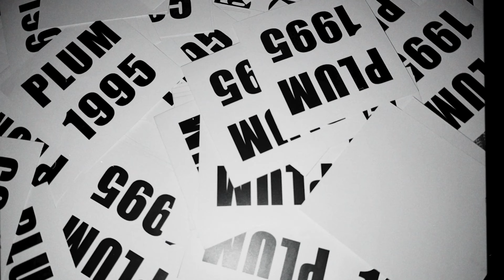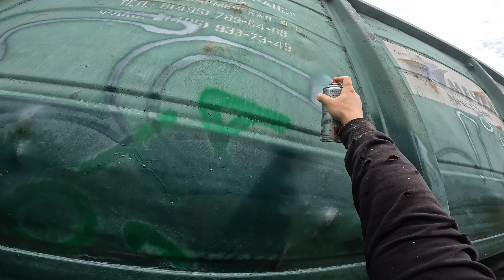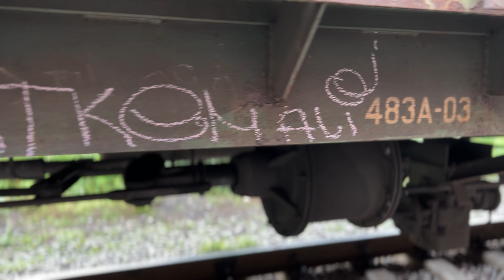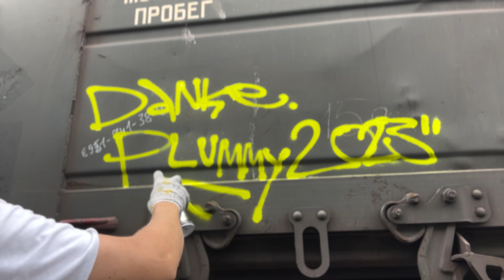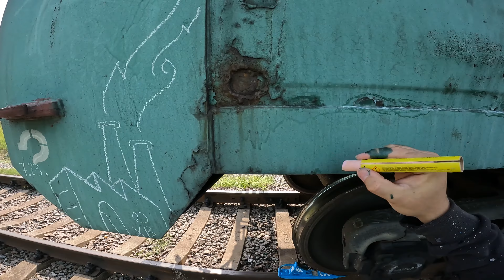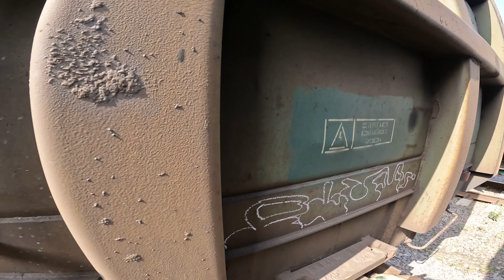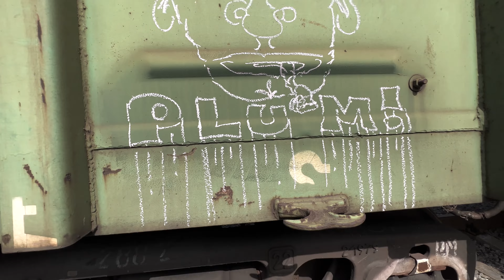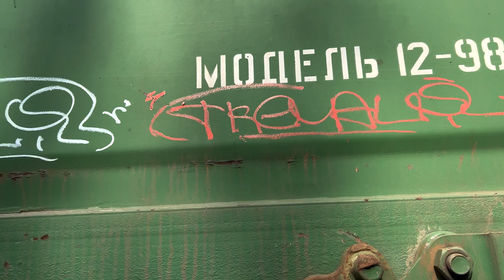GREY WALL ENEMIES. Painting on freight trains, tkemali mc, beware of the dog!